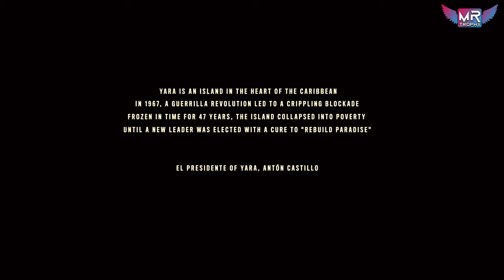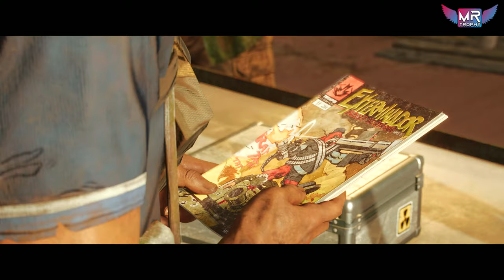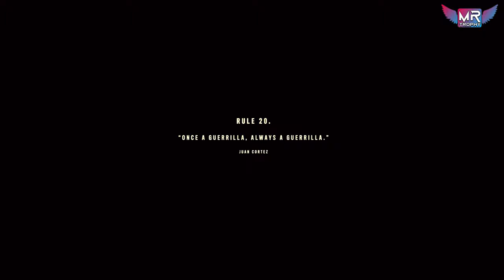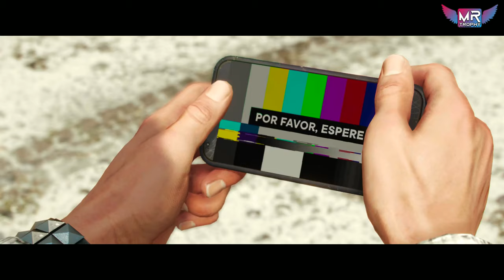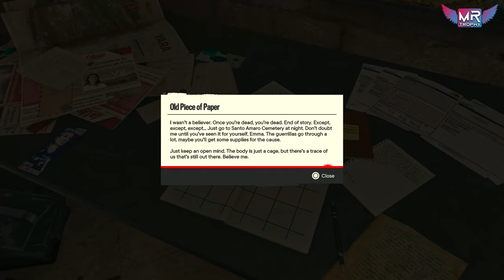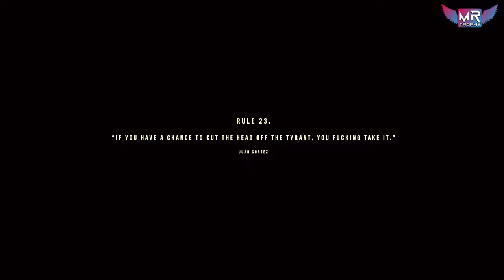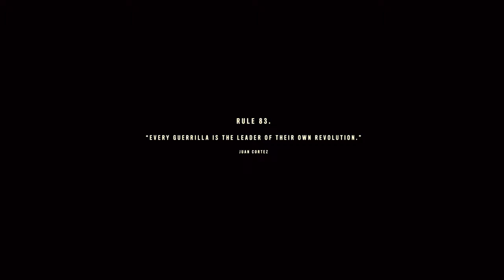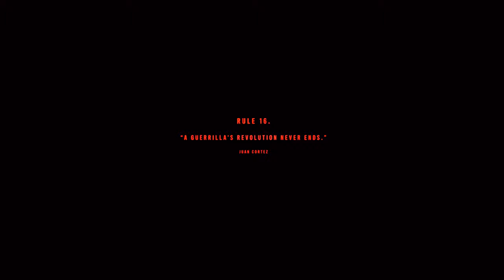Far Cry 6 Full Game PS5 Gameplay 4K 60FPS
ar Cry 6 is a 2021 first-person shooter game developed by Ubisoft Toronto and published by Ubisoft. It is the sixth main installment in the Far Cry series and the successor to 2018's Far Cry 5. The game is set on the fictional Caribbean island of Yara, ruled as a dictatorship by "El Presidente" Antón Castillo (portrayed by Giancarlo Esposito) who is raising his son Diego (Anthony Gonzalez) to follow in his rule. Players take on the role of guerilla fighter Dani Rojas (voiced by either Nisa Gunduz or Sean Rey), attempting to topple Castillo and his regime. Gameplay focuses on combat and exploration; players fight enemy soldiers and dangerous wildlife using a wide array of weapons and gadgets. The game features many elements found in role-playing games, such as a leveling up system and side quests. It also features a cooperative multiplayer mode.

Development of Far Cry 6 began around 2016 and was extensive. The team studied several revolutions of recent history for the game's narrative, primarily the Cuban Revolution of 1953–1959. The game was designed to be 'political', covering themes such as the rise of communism in a nation, the costs of imperialism, and the need for free-and-fair elections, in response to the controversy generated by Far Cry 5. The development team also sought to bring back several elements from earlier Far Cry titles such as a tropical setting and a fully voiced protagonist. The game was first teased by Esposito in July 2020, and officially announced later that month, at the Ubisoft Forward online event.